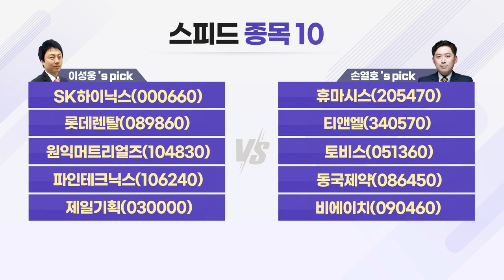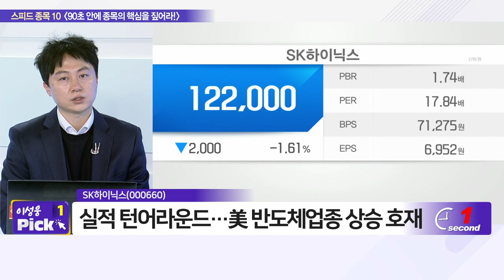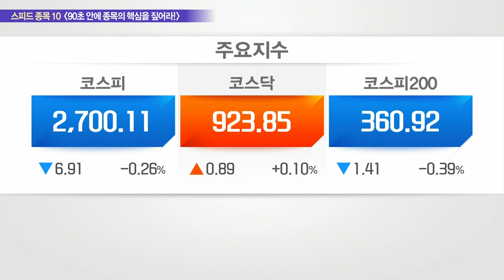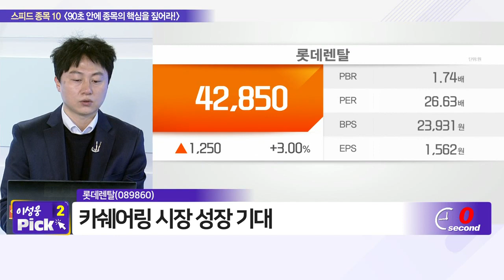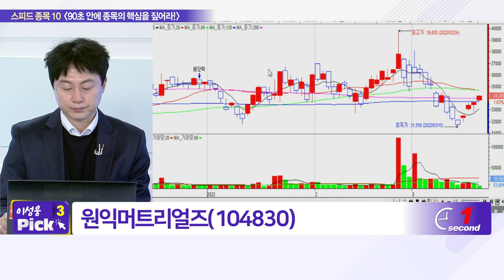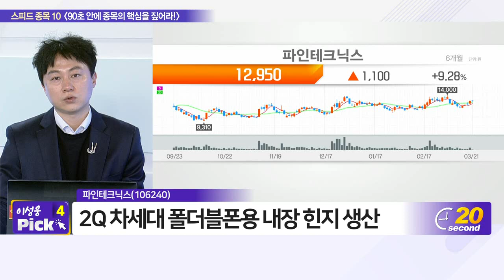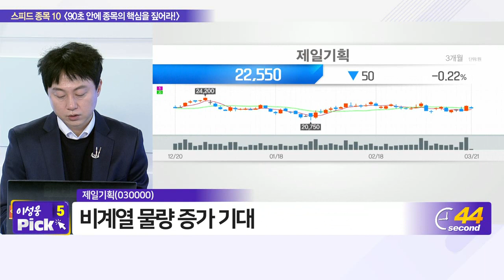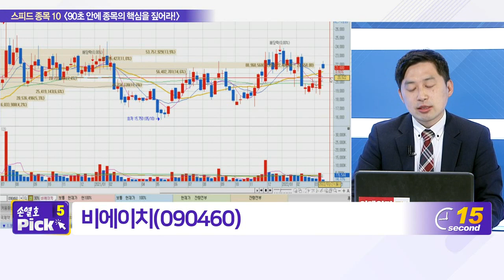SK하이닉스, 휴마시스, 롯데렌탈, 티앤엘, 원익머트리얼즈, 토비스, 파인테크닉스, 동국제약, 제일기획, 비에이치_스피드 종목 10 (20220321)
- 티앤엘(340570)
- 토비스(051360)
- 동국제약(086450)